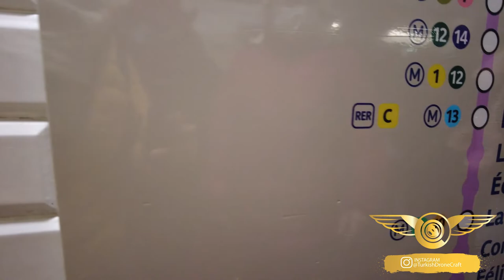Paris -Tour Eiffel- Champs Elysees-Paris Metro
November 2021

1 day trip to Paris

Daha kaliteli videolar için destek vermek isterseniz kanalimi paylasip takip etmeniz yeterlidir. Teşekkürler.